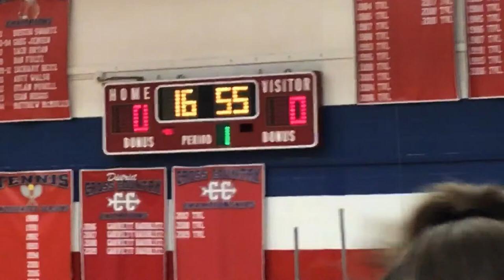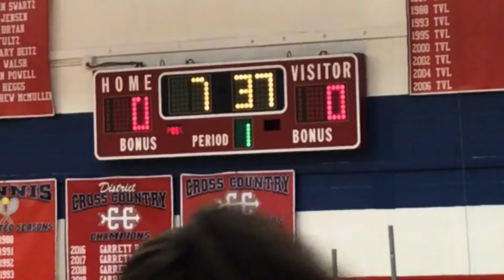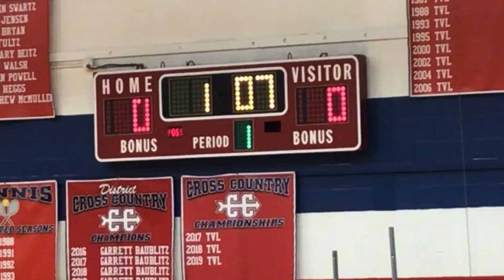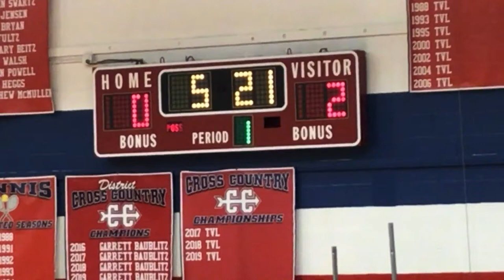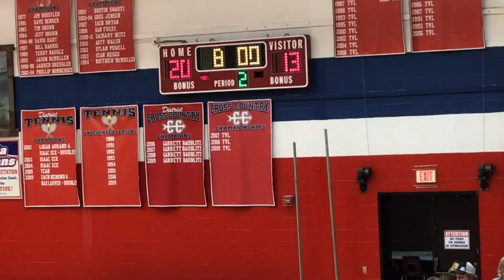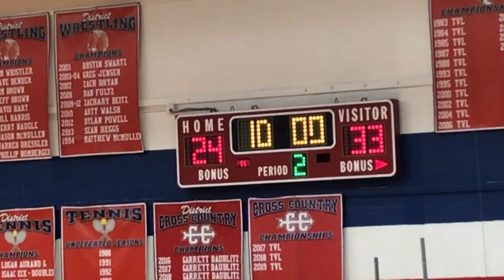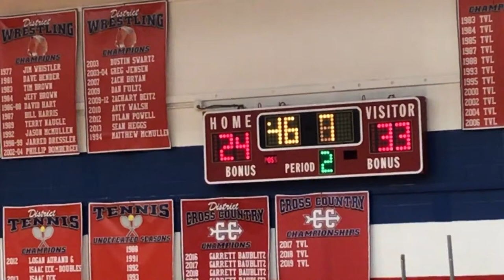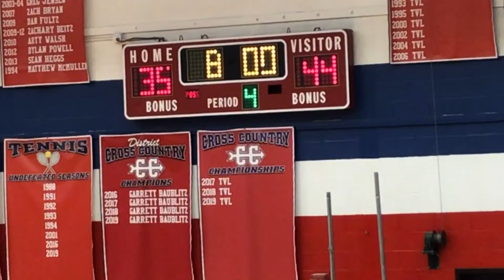Juniata High School Athletics Live Stream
JHS Athletics Live Stream